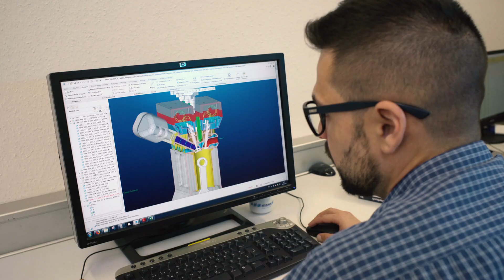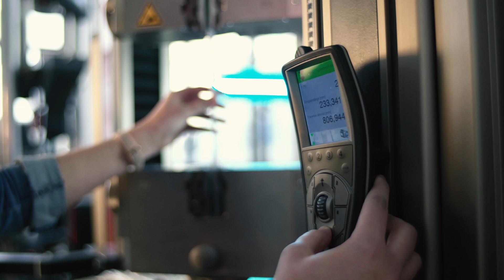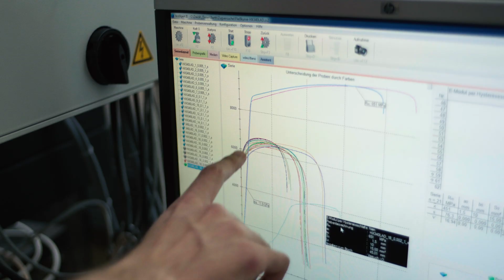Studiengang Maschinenbau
Du willst Ingenieur werden? Studier' den Bachelor Maschinenbau an der Hochschule Heilbronn.